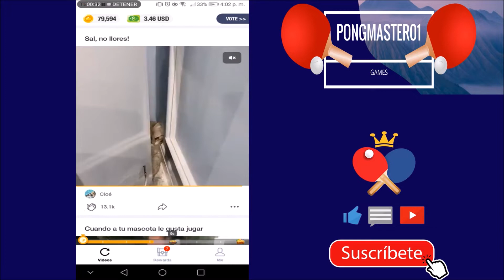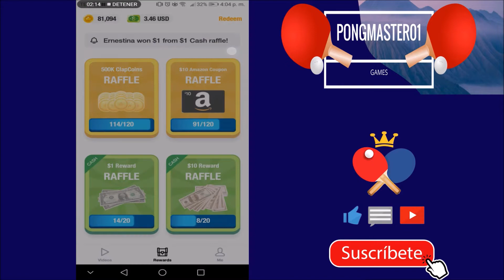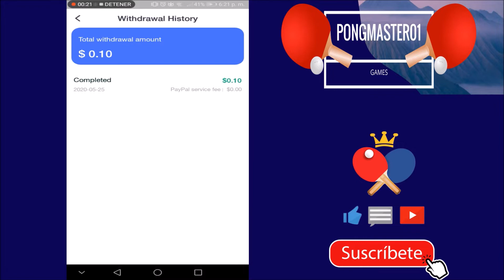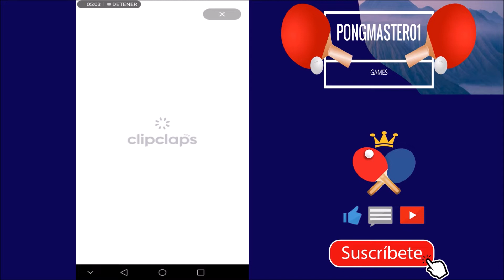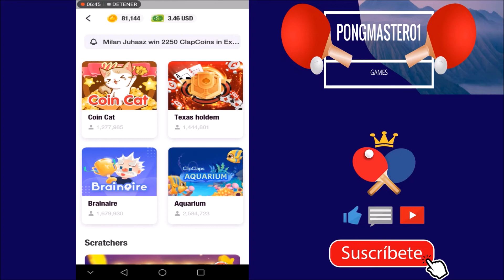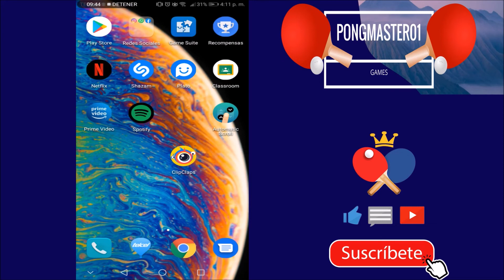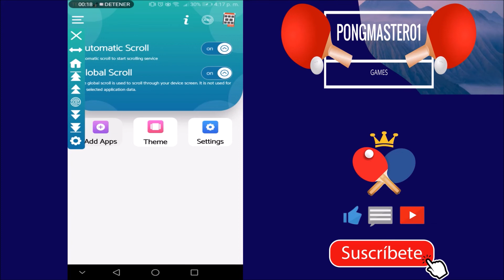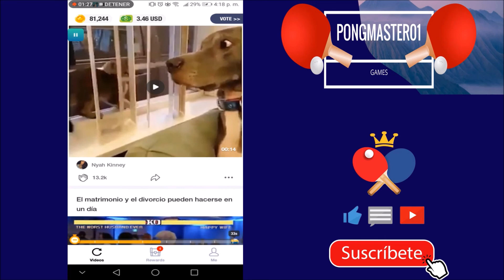CLIPCLAPS APP PARA GENERAR DINERO(PAYPAL) 2022+TRUCO PARA GENERAR MÁS RÁPIDO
CÓDIGO DE RECOMPENSA UN DÓLAR: 6XIODUEO

¿Me ayudas a conseguir mi PC Gamer :) ?